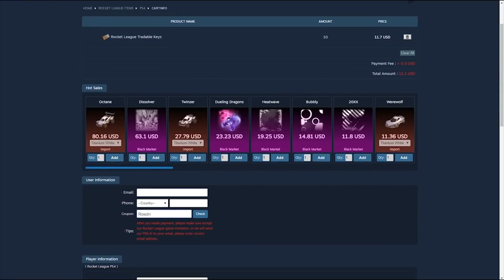OVERTIME DE INFARTO 😱🔥 Rocket League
🔻 ¡Juego con vosotros en Directo!

🔻¡Compra y vende objetos de Rocket League con AOEAH!